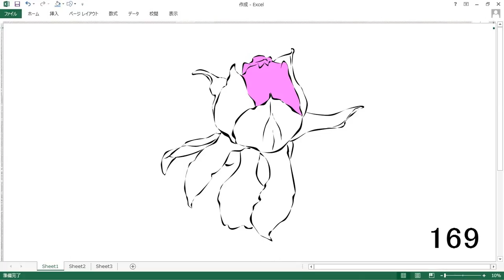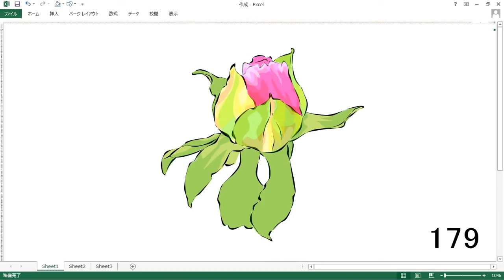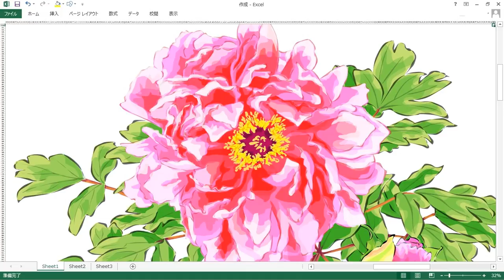エクセルで描いた牡丹の花